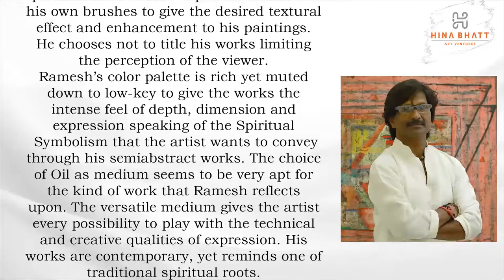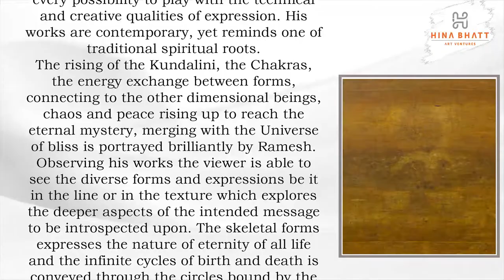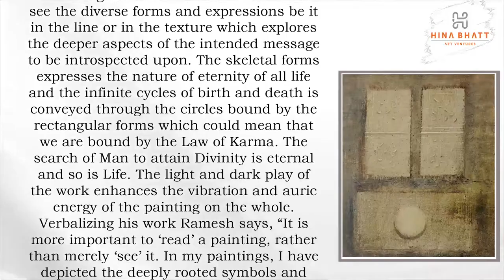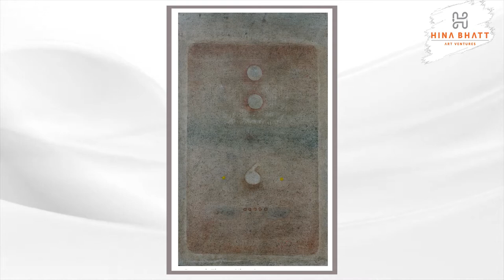Painting Demo-Ramesh Thorat Intriguing Journeys Of Abstracts A Hina Bhatt Art Ventures Initiative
Dear Artists and Art lovers,
Welcome to yet another event from Hina Bhatt Art Ventures💐- Intriguing Journeys Of Abstracts

This time we are doing the event in two Parts- Part 1 will have 20 artists showcasing their works on the Hina Bhatt Art Ventures Facebook Page, followed by them sharing their views, thoughts, inspirations and demos on the Hina Bhatt Art Ventures You Tube Channel (please Subscribe and Like the channel to get all the updates as we post all our Artist videos) This event will be followed by our competition where we will select the 5 wild card entry participants, who then along with our invited artists will be part of our Part 2 of the event from November 19th- November 28th

Part 1 - 20 Invited Artists- From October 20th -October 29th
Part 2-  15 invited Artists and 5 wild card entries from our competition - From November 19th November 28th

To understand the subtle aspects of the subject of Abstracts, we have a team of brand ambassadors, who each with their completely different approach to the subject will help you to unravel the subtle nuances of Abstract art

We will now introduce to you our team of Brand Ambassadors of the event shortly, who are here to motivate and inspire all with their creations and thought process

Hina Bhatt
Founder/Director